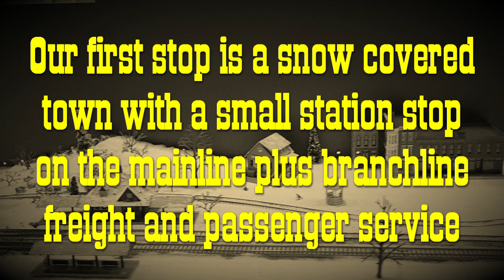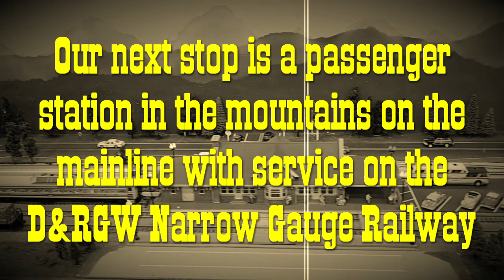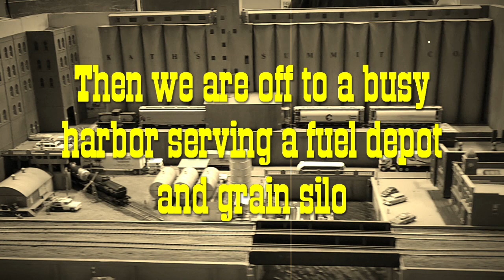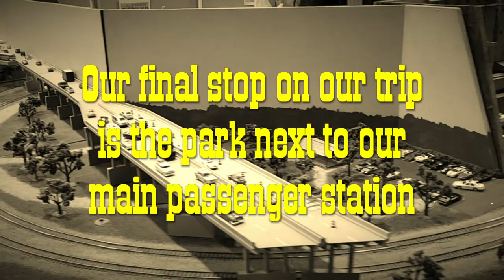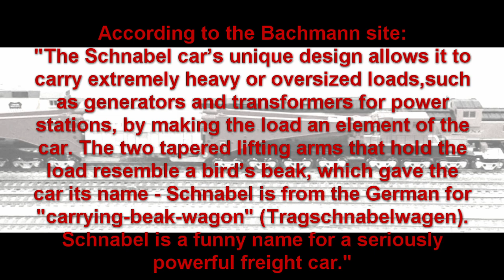HO Scale LCSofME model train layout at RRVD train show 2023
Another train show with our club, the Lake County Society of Modular Engineers, in March 2023. Two days of lots of model trains. If you want to see specific model trains, you can use the Chapters with the descriptions below to jump to those specific ones. Otherwise, enjoy 14 minutes of HO scale model train goodness!

Also check out the club's Facebook page with information about the club and upcoming train shows we will be attending

In January of 2023 we changed our name from Generation Of Gaming to Handful Of Hobbies. It's the same, but expanded content. Be sure to subscribe and check back often for more hobby grade (not toys) R/C car, truck and boat videos plus drones, model rockets, scale trains, gaming and other fun stuff!

Chapters:
0:00 Layout walkaround
1:44 CSX "Pride In Service" Engines with mixed freight
2:30 Santa Fe "Super Chief"
2:43 UP "Ten-Wheeler" with Russel Snowplow
2:53 Milwaukee Road "Hiawatha"
3:36 Union Pacific "Challenger" with passenger train
4:14 Denver & Rio Grande Western Narrow Gauge Railway
4:39 Santa Fe Hopper Train
5:04 Milwaukee Road Heavyweights passenger train
5:46 Union Pacific experimental coal fired turbine with mixed freight
6:45 Streetcar and Burlington Northern "Pioneer Zephyr"
6:58 CSX "Pride In Service" engines with Star Wars Hot Wheels cars
7:45 Chesapeake & Ohio with Steel Mill Hot Metal "Bottle" Cars
8:26 New York Central "20th Century Limited"
9:07 Various trains
10:08 Seanee Valley Passenger train
10:27 Southern Pacific "Daylight"
10:58 "California Zephyr"
11:32 Canadian National mixed freight
12:12 Union Pacific's Southern Pacific Heritage Unit, mixed freight with a Schnable car and load
12:41 Bachmann's Schnable car with transformer